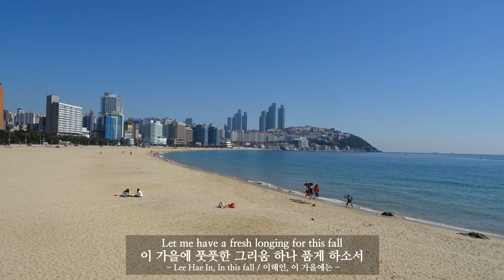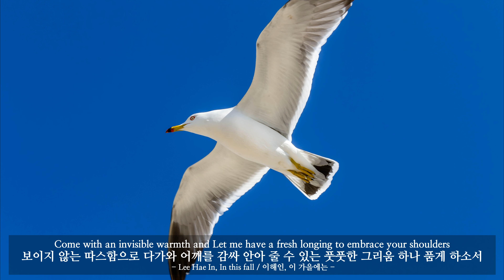KOREA, 부산, 해운대, 사색 (154), Busan, Haeundae, 마음의 울림을 주는 영상, 마음이 밝아지는 영상, 사색의 시간, 동기부여, 긍정, 변화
사색 (154) KOREA, 부산, 해운대, Busan, Haeundae, Time of Contemplation, 4k UHD, 마음의 울림을 주는 영상, 마음이 밝아지는 영상, 머리가 맑아지는 영상, 사색의 시간, 동기부여, 긍정, 변화, 성장

A. 오늘의 사색 주제 : 보이지 않는 따스함으로 다가와 어깨를 감싸 안아 줄 수 있는 풋풋한 그리움 하나 품게 하소서
B. 동영상의 소재 : KOREA, 부산, 해운대
C. 동영상에 적용된 음악: Borderless.mp3
D. 동영상 화질 : 동영상은 4k UHD 3840 × 2160 해상도로 제작되었습니다. UHDTV의 대형 화면에서 2160p 4k로 설정하시고 감상하시면 최고의 화질로 보실 수 있습니다.

E. 오늘의 명언
이 가을에 풋풋한 그리움 하나 품게 하소서
매 순간 살아감이 때로는 지치고 힘들어 누군가의 어깨가 절실히 필요할 때
보이지 않는 따스함으로 다가와 어깨를 감싸 안아 줄 수 있는 풋풋한 그리움 하나 품게 하소서
-이해인, 이 가을에는-

F. 사색에 관하여
우리는 종종 삶의 깊이를 더하기 위해
가벼운 즐거움에 취해있기 보다는
어떤 것에 대하여 깊이 생각하고 이치를 따지는
사색의 시간이 필요하다 생각합니다.
가끔은 마음을 울리는 진리의 명언을
되새기며 깊이 사색하다 보면
마음이 조금씩 밝아짐을 느낍니다.

Contemplation(154) KOREA, Busan, Haeundae, Time of Contemplation, 4k UHD, Heart-warming Video, Brightening Video, Brain-clearing Video, Contemplation, Five minutes a day of contemplation, Motivation, Affirmation, Change, Growth

A. Today’s Video Contemplation Topics : Come with an invisible warmth and Let me have a fresh longing to embrace your shoulders
B. Materials of video :  KOREA, Busan, Haeundae
C. The music applied to the video : Borderless.mp3
D. Video Screen Quality : The video is made with a 4k UHD 3840 × 2160 resolution. If you set it to 2160p 4k on the large screen of UHDTV, you can see it at the best quality.

E. Today's Wise saying
Let me have a fresh longing for this fall
Every moment of life is sometimes tiring and exhausting when someone's shoulders are desperately needed
Come with an invisible warmth and Let me have a fresh longing to embrace your shoulders
-Lee Hae In, In this fall-

F. About contemplation
We often do this to add depth to our lives.
Rather than being carried away by light pleasures,
thinking deeply and contemplate  about something
I think I need time to think.
Sometimes the words of truth resonate with you.
If you think back and contemplate  deeply,
I feel a little brighter in my mind.